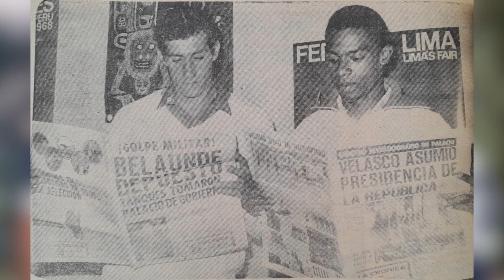Imágenes con historia (capítulo 8) | Por Juan Carlos Esteves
En esta secuencia le mostramos diez fotos en nuestra secuencia: Imágenes con historia.